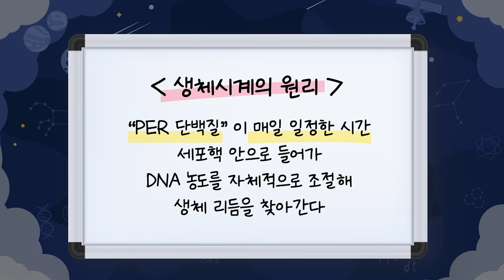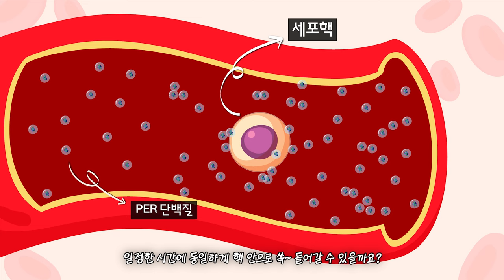(KAIST연구 X 이과형) 생체시계를 잘 다루면 일의 능률이 올라갑니다😐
KAIST 연구와 이과형의 협업 콘텐츠!
❌그런데 이것은 틀렸습니다❌
KAIST 수리과학과 김재경 교수 연구팀의 연구로 알아보는
아침을 상쾌하게 시작할 수 있는 방법?🧪🧫
※ 4행시 아메리카노 이벤트를 '커뮤니티'란 에서 확인하세요!